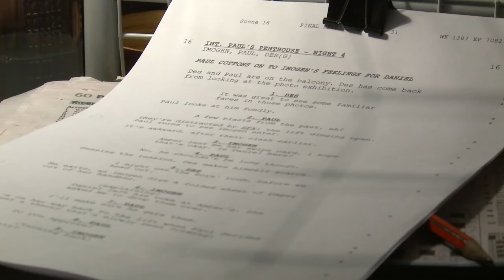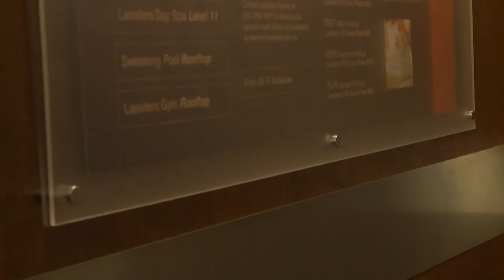Neighbours Backstage - Des Clarke Returns!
Original Neighbours cast member Paul Keane returns for our 30th birthday episodes, and catches up with former co-star Stefan Dennis!